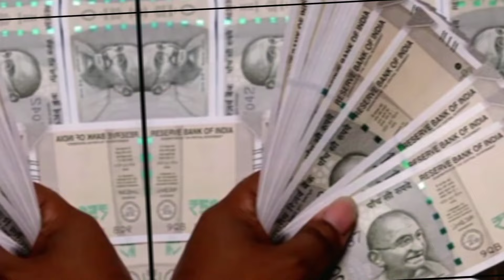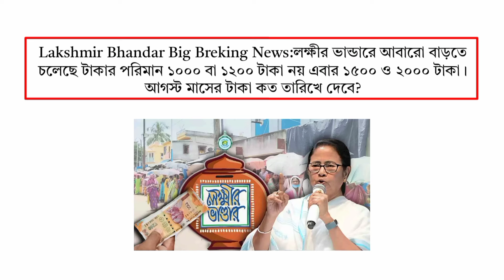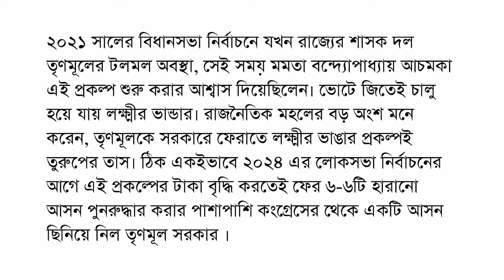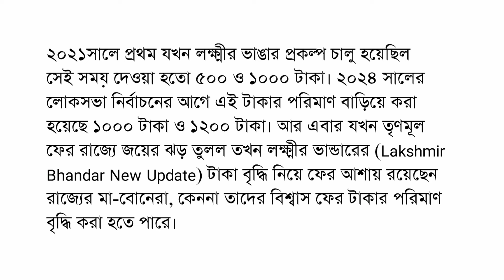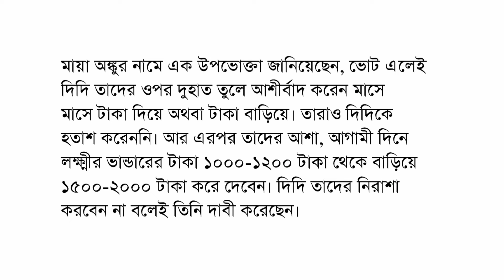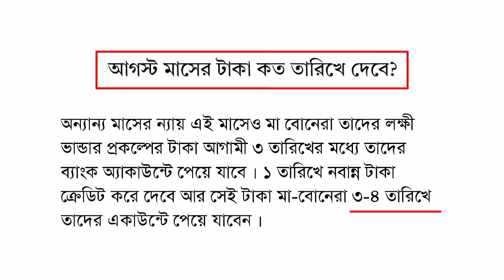lokkhir Bhandar August payment date | লক্ষীর ভান্ডারে আগস্ট মাসের টাকা কবে দেবে? ফাইনাল তারিখ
lokkhir bhandar august payment
lokkhi bhandar august payment
laxmi bhandar august payment
lokkhir bhandar august payment date
লক্ষীর ভান্ডার
lokhir bhandar
lokkhi bhandar
lokhir bhandar